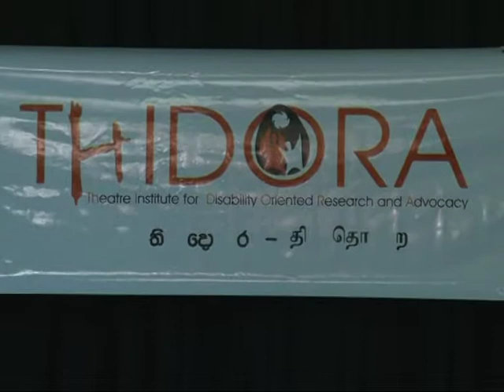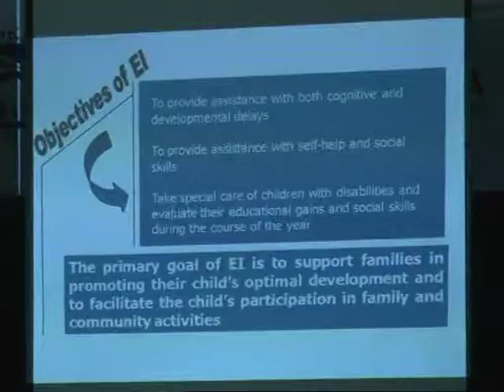Northern Butterflies with THIDORA Theatre-Sri Lanka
A seminar and three days workshop on the need to recognize the talents and capabilities of those affected by the recent conflict and of physically and mentally handicapped persons had been organized at the Center for Performing Arts --Jaffna by the Thidora Theatre. The event was held at CPArts Jaffna under the patronage of Mr. Shri V. Mahalingam, Counsel General of India in Jaffna  as the Chief Guest, with the titled on 'Northern Butterflies with ThIDORA' was a great success in showing the tremendous impact of drama therapy on differently able children.
Dr. Juri Baruah, Principle Scientist at Department of Child Development & Family Relations of Assam Agricultural University, India who was a guest lecturer for the event said this therapeutic intervention directed by Rohana Deva and Ramani Damayanthi for differently able children was practically demonstrated in different sessions through role play, group --dynamics games, mime etc. This action oriented programme helped the children to function as a part of a group, following directions, and in developing self confidence through success. Bringing parents and teachers of differently able children to the same platform is another strategy to deliver a concerted effort to realize these children's needs and to bring them to the mainstream of the society. When we all are together we can continue meeting the needs of people with disabilities.
The seminar cum workshop, 'Northern Butterflies with THIDORA', was supported by the India-Sri Lanka Foundation and the Centre for Performing Arts in collaboration with Zonal Education Office -Valikamam, Jaffna.